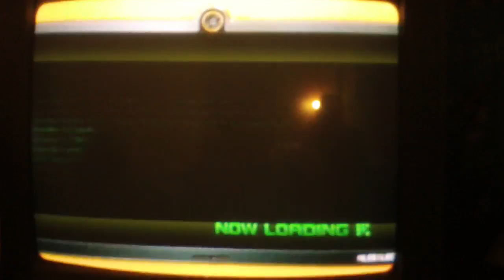Sonic Unleashed part 1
Anthony divirtiendose,